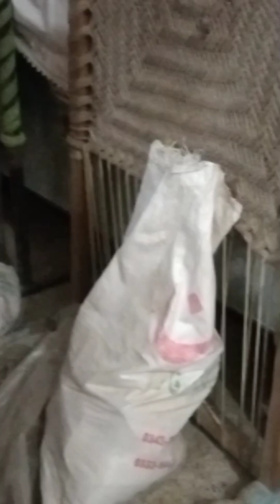Billi Ne Hamare Ghar Mein Bacche De Diye#cat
Belli Nay Hamare Ghar Mein Bacche De Diye
Billi ke bache mill gaye
finally pta chal gaya belli Nay Bachy kha diye hain
cat baby
cat New Born baby
cat baby feeding milk
cute baby
mano belli
belli agr gar me Bache dy to kya hota haa
daily vilog
cute cat baby vilog